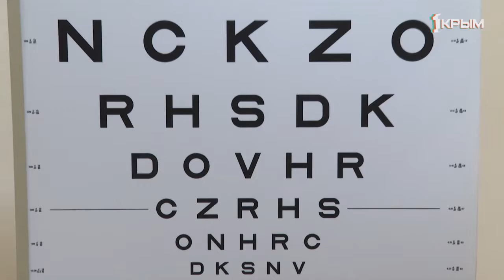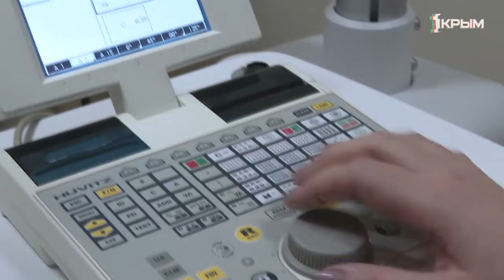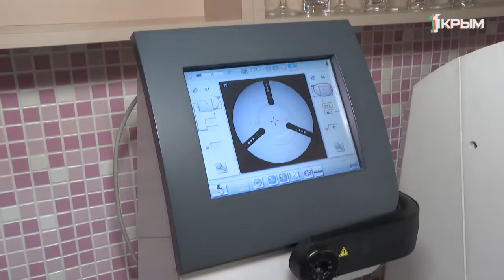Как правильно подобрать очки и сделать их частью имиджа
Плохое зрение не приговор. Как правильно подобрать очки и сделать их частью имиджа.